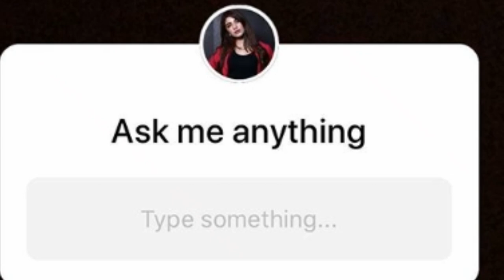New Drama Serial [Uraan] Adeel Chaudhry Kinza Hashmi | Coming Soon | Cast and Details | 2020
New Drama Seriel Uraan Kinza Hashmi Aijaz Aslam Coming Soon Cast and Details Revealed 2020